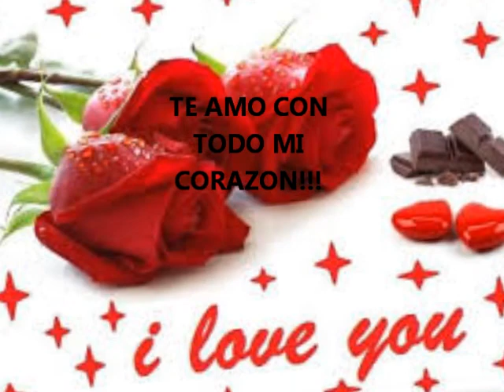Feliz Cumple Sigifredo Cortes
Para el AMOR de mi vida!! Mi esposo Sigifredo Cortes!! I love you!!